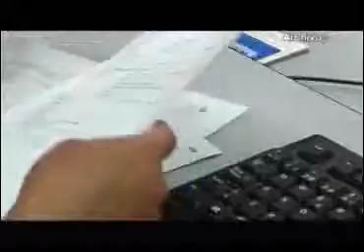Anuncia SAT Tlaxcala cambios al Régimen de Incorporación Fiscal